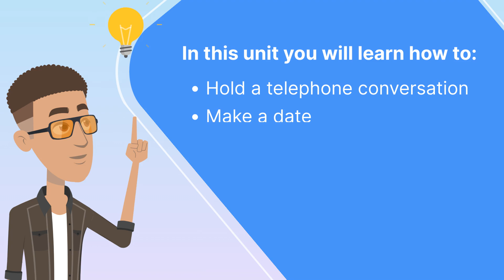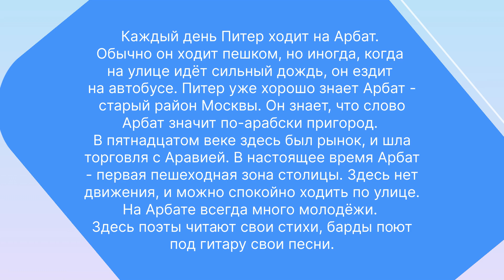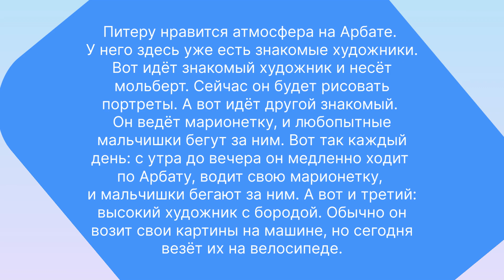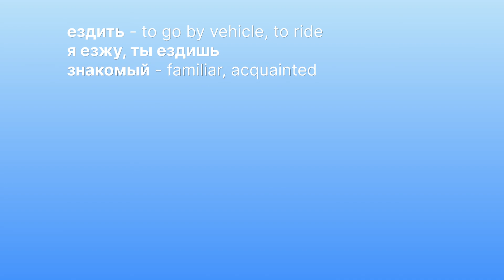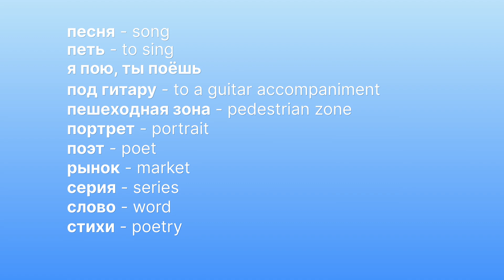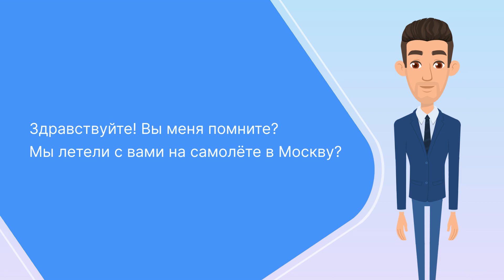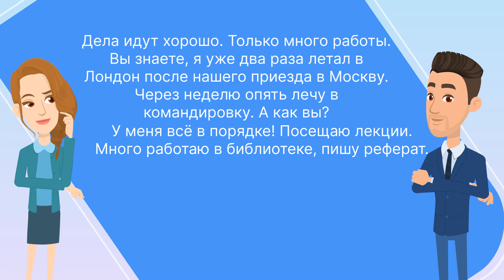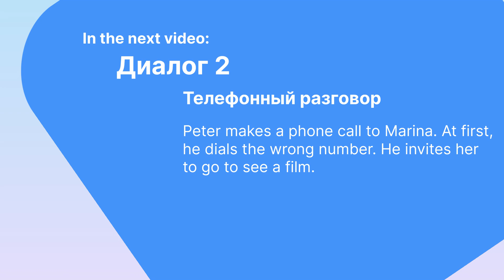Colloquial Russian: АРБАТ | The Arbat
This video is designed for beginner students. Listen to the text and dialog. Learn how to use verbs of motion.
It is recommended for students from the Novice proficiency level (А1).

This episode is based on the book: Colloquial Russian. The Complete Course for Beginners
Unit 10: Арбат

Colloquial Russian provides a step-by-step course in Russian as it is written and spoken today.
Colloquial Russian is intended for students working independently or with a teacher.